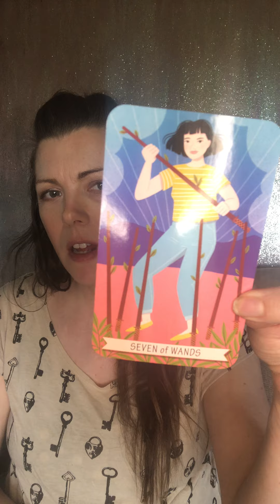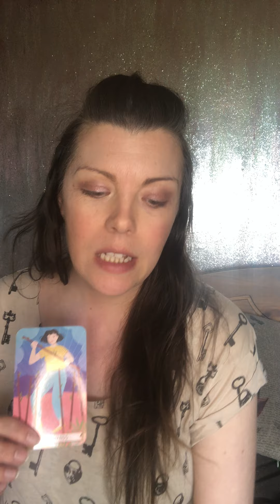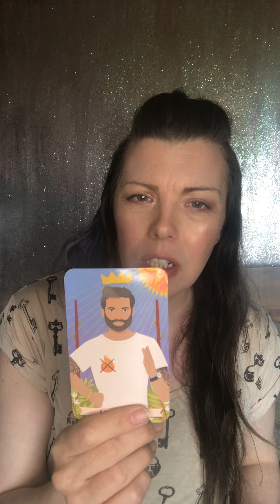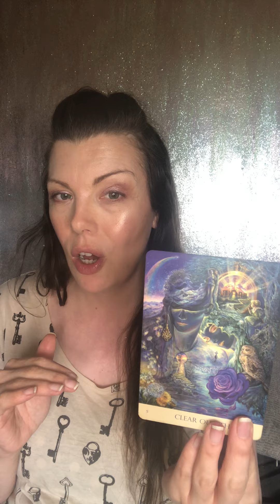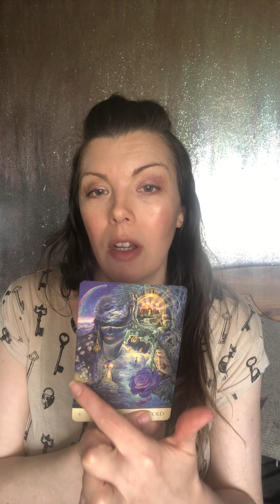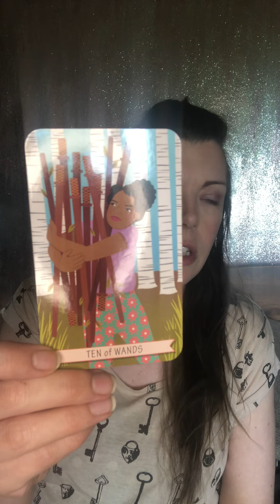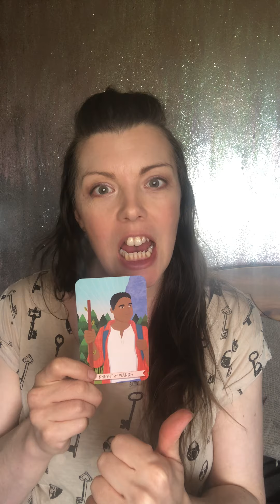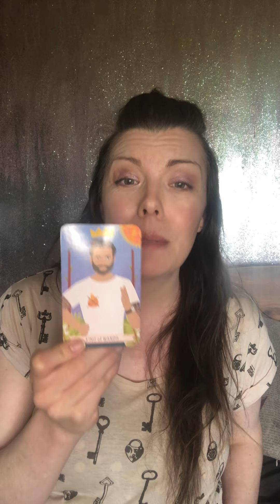🔮What’s coming up for you in the next 7 days 🔮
Messages from spirit, What's coming up for you in the next 7 days?

Hi I’m Tina a clairvoyant medium and spiritual entrepreneur

This is for a general reading for a board audience, take what resonates and leave the rest.